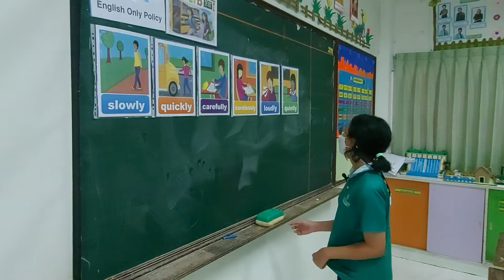EU, U5: Lesson 2 Wordss practice with Rohana (P5/1)